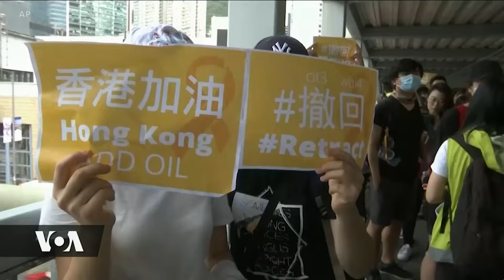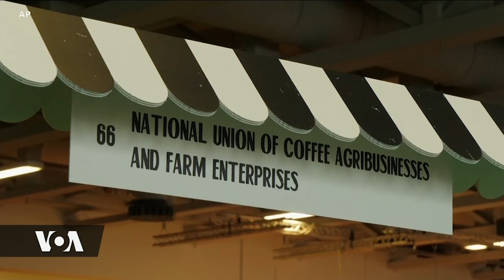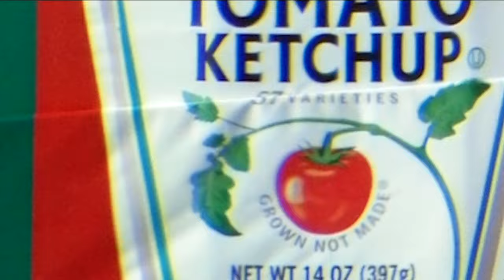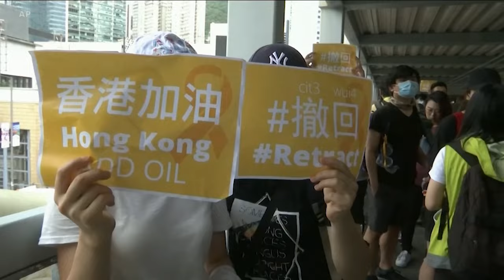Duniani Leo June 13th, 2019